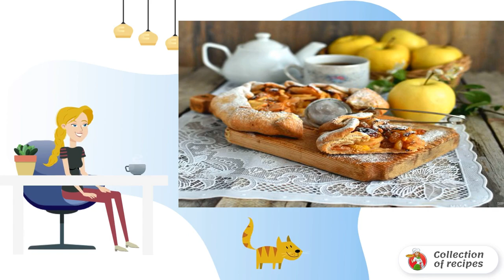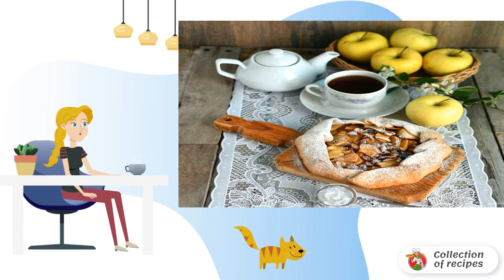Biscuits with pears apples and raisins. Recipe with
Let's make a biscuit! It's not difficult at all, and the result is wonderful! Deliciously crumbly tender dough and juicy fruit filling with a bright lemon note.

Ingredients:
Butter — 100 Gram (do not replace with margarine!),
Yolk - 1 Piece,
Wheat flour in /grade - 150 Gram,
Rye bran — 2 tablespoons,
Baking powder - 1 teaspoon (without slide),
Water - 1-2 Ct. spoons,
Apple - 1 Piece,
Pear — 1 Piece,
Lemon - 1/2 Pieces (small),
Raisins - 1/2 Cup,
Cognac — 1 tablespoon,
Cinnamon - 1 Pinch,

Cooking recipe with photos, Recipes for simple dishes, Recipe how to make, Recipes for each, Delicious recipe photo, Classic recipes, Video home recipe, Recipe preparation, Holiday recipes,